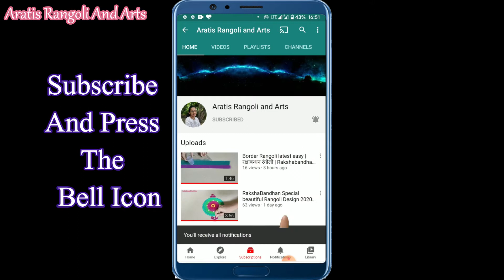Swastik rangoli design | Basic Sanskar Bharti rangoli 4 diwali | दररोज साठी छोटी रांगोळी, rangoli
Swastik rangoli design | Basic Sanskar Bharti rangoli diwali | दररोज साठी छोटी रांगोळी,white rangoli

aratis rangoli and arts

And also on my facebook page Aratis rangoli and arts 🙏🙏🙏🙏